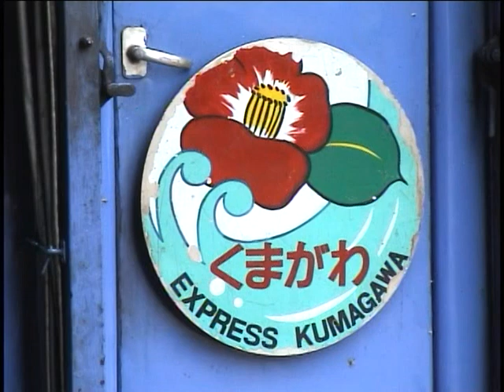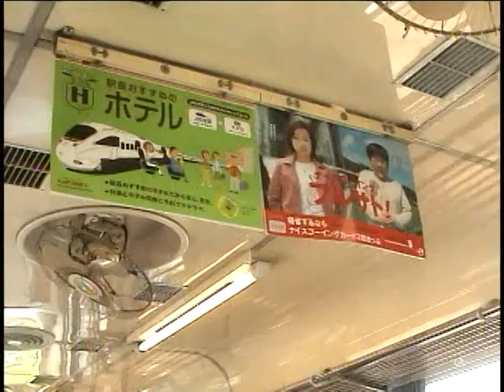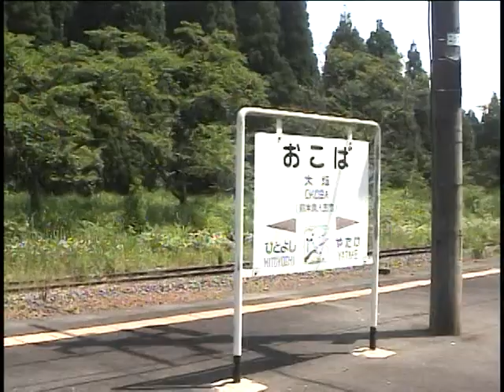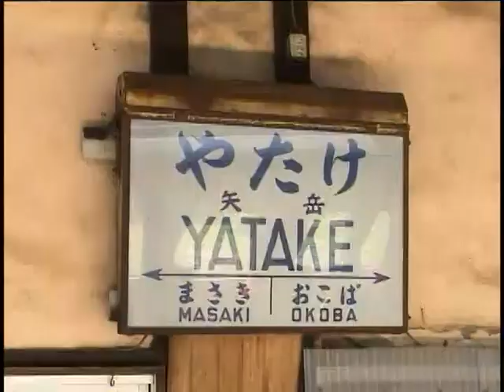【鉄道の旅】肥薩線の旅（急行くまがわ＆キハ31系スイッチバック前面展望）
03年6月、熊本~人吉間はキハ58系急行「くまがわ」、人吉－吉松間はキハ31系普通列車乗り継ぎによる車内放送＆車窓の旅を収録。熊本では新幹線工事前の旧熊本運転所の赤煉瓦や新しい車両基地の移設工事風景、球磨川の車窓、大畑駅、真幸駅のスイッチバックを運転台展望で収録。日本三大車窓の一つ霧島連山の車窓も収録。